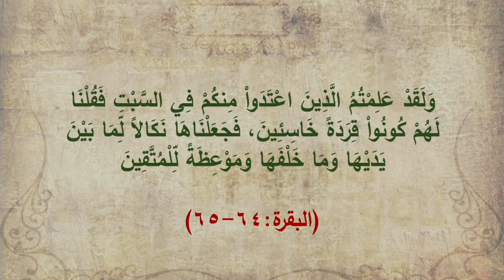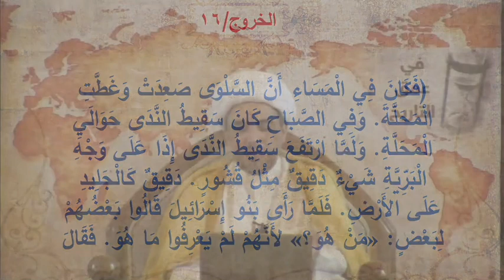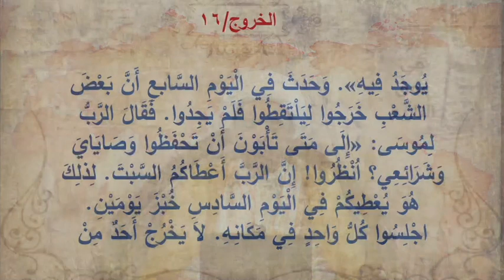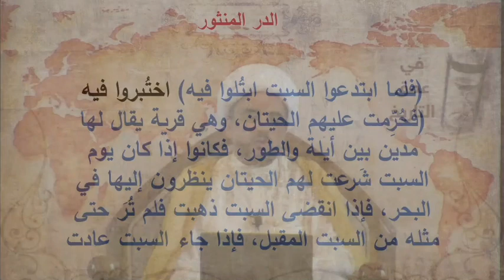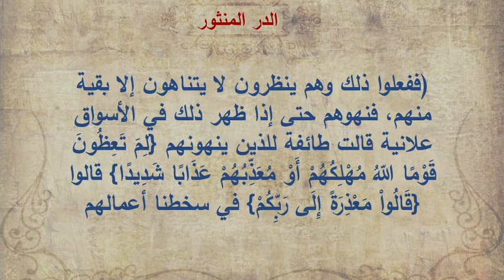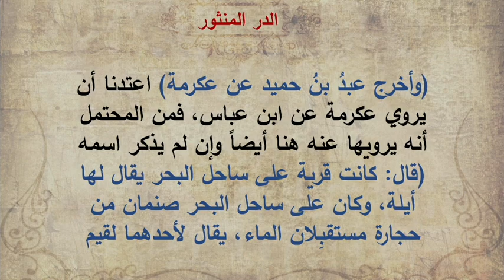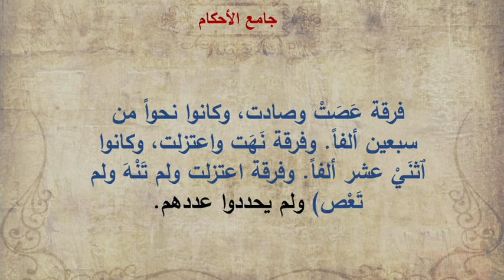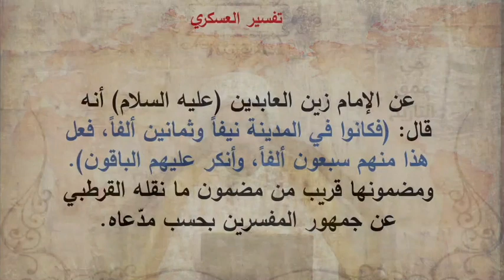قصة أصحاب السبت - القسم الثاني - في عمق التاريخ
قصة أصحاب السبت - القسم الثاني
في عمق التاريخ الشيخ علي حسن
تصوير عبدالله شهاب
مسجد سيد هاشم بهبهاني
الكويت